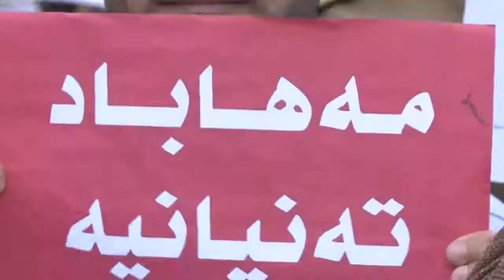chalaki bo mahabad